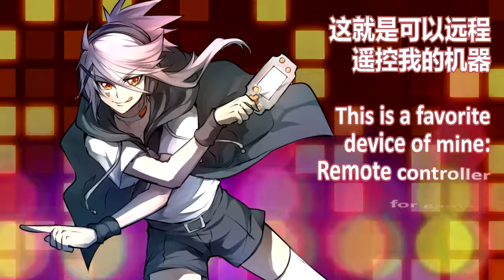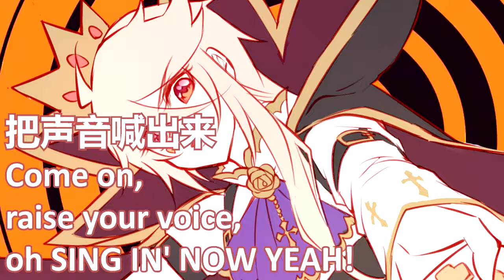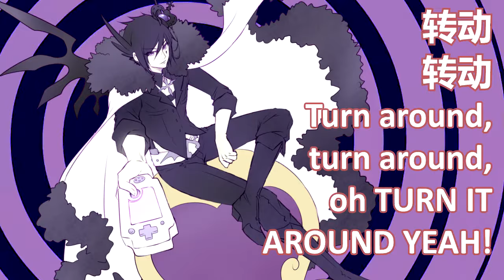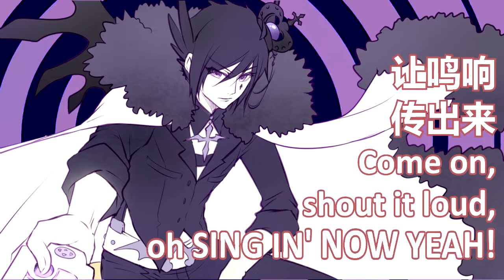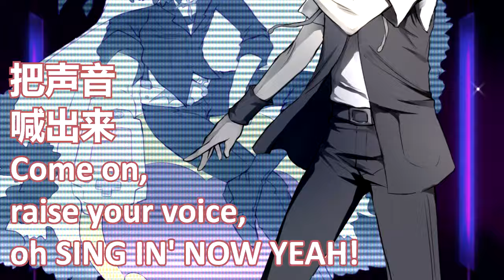【UTAU PV】Remote Controller【聖音ルシエスX紫音月疾風】+ English sub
This PV is made for my final project for a summer school media liberal theory course..so ya...I changed things up a lot from the original PV to fit in my concept for the project.

added chinese sub cuz eng translations make me cringe

Art/PV/Mixing: Me
Original by: Kagamine Rin/Len
UST: Kream
Voice bank used:
Lucius Beta
Hayate Beta

Deviantart